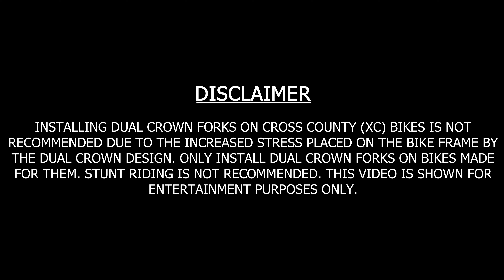Dual crown fork on XC mountain hardtail bike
Something not meant to be but has arrived...